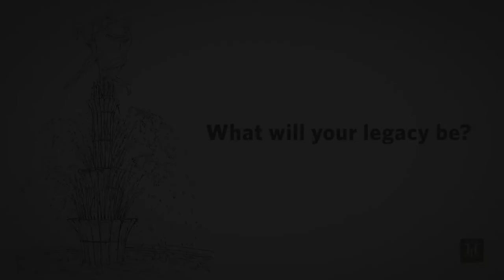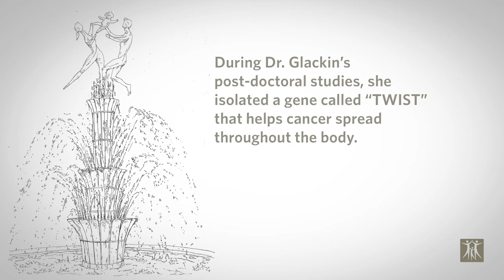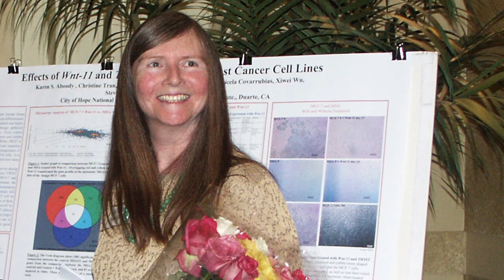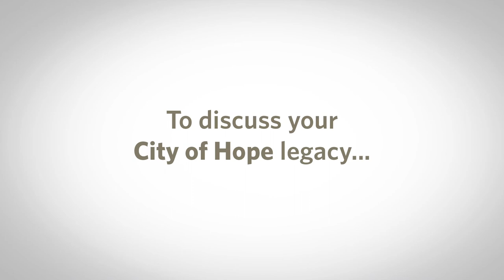'Giving To and For the Next Generation' | City of Hope Cancer Researcher, Carlotta Glackin, Ph.D.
Dr. Carlotta Glackin joined the Beckman Research Institute of City of Hope in 1993 where she continues to teach and conduct research to this day.

In 1999, Glackin was diagnosed with ovarian cancer. Naturally, she turned to City of Hope. Cancer-free for 17 years, Glackin is thinking about her legacy — both scientific and financial. That’s why she named City of Hope a beneficiary of her trust. “I know how hard it is to get funding,” Glackin says. “I have spent most of my career in the lab at City of Hope working with superb graduate students. Having been a patient, too, I want to focus on the next generation and ensure that City of Hope continues to be a research and treatment leader. My gift through my estate to fund scholarships for graduate students will help ensure what I’ve achieved will live on.”

To learn more about supporting City of Hope and its cancer research in an easy way through a bequest in your trust like Dr. Glackin, or by other means, Or, contact Amy Goldman at or .